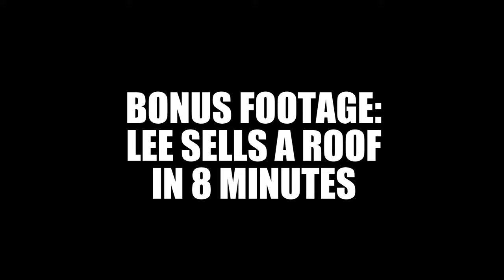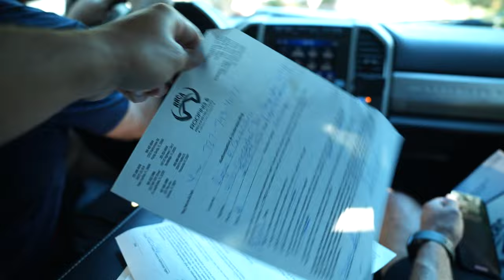3 Roof Deals in UNDER AN HOUR 🤯 - ( Insurance to Retail Tag Team Roof Sales Blitz )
Experience the thrill of live door-to-door rejections and deals in this action-packed episode! Every contractor needs to master the art of a door-to-door sales blitz, and in today's video, I'm showing you how with the Hybrid S.I.R pitch (Solar, Insurance, and Retail). You won't believe it, but I closed two insurance deals and a surprisingly juicy retail deal in less than an hour.

But that's not all! We even snagged a lead on a million-dollar tile cash job and worked our hardest to seal the deal. If you're looking to make your first $150k, double your door-to-door sales success, or build an unstoppable 8-figure sales team, this channel is for you.

New sales pros looking to join forces with me, For contractors aiming to scale to 7 and 8 figures, check out Don't miss out on the latest tips and tricks for dominating the sales game!